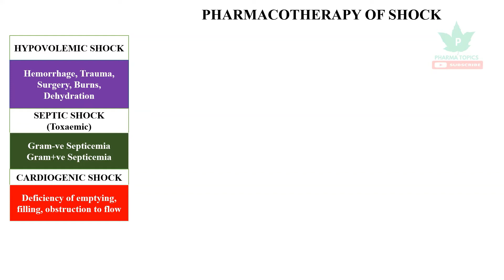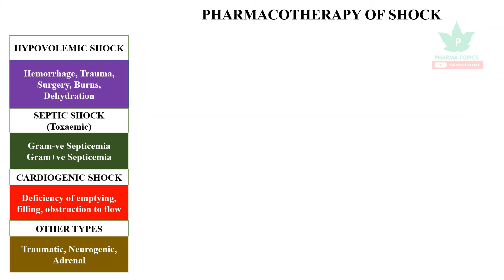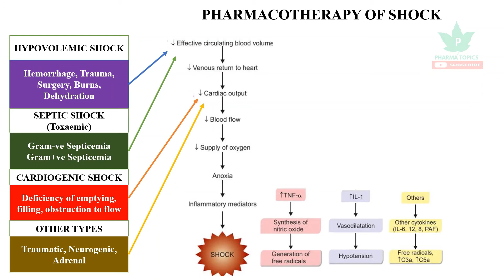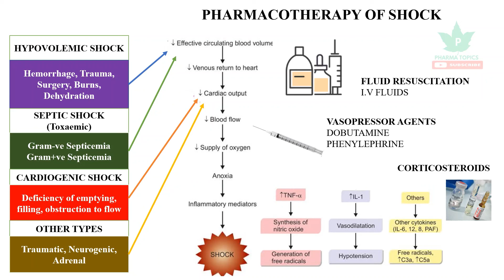Drugs used in treatment of Shock-Tamil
Shock| Hypovolemicshock| Cardiogenicshock| Trauma| Surgery| Burns| Septicemicshock| Corticosteroids| Intravenousfluids| Saline| Dextrose| Antiinflammatory|
This video describes the Drugs used in treatment of Shock in a simple and easy manner to understand.
Pharma topics channel is created to make the concepts of pharmacy and science in easy understandable manner presented by Dr.B.Premkumar in YouTube. All these tutorials are brought to you for free.